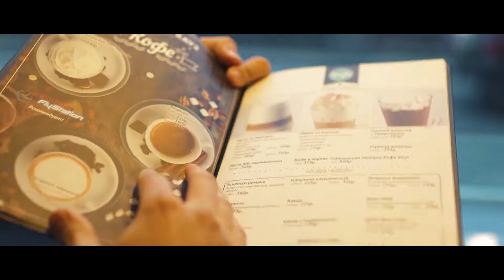Love Story//Ксения и Артём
Видеограф Александр Егоров(г.Благовещенск, Амурская область) 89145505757,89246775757